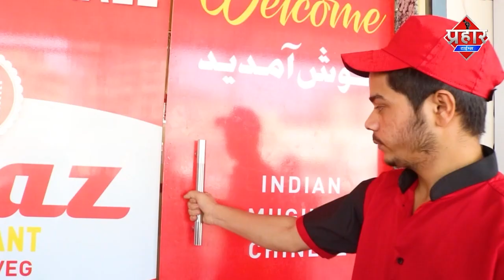संजयनगर के नौजवानों ने नगरसेवकों के कामो की खोली पोल || Islamuddin Khan || Aapka Prahar Times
संजयनगर के नौजवानों ने नगरसेवकों  के कामो की खोली पोल || Islamuddin Khan

नगरसेवकों के कामो की संजयनगर के नौजवान युवकों ने पोल खोल कर रख दी ,वीडियो फ़ोटो वायरल होने के बाद नगरसेवकों की काफी किरकिरी हो रही है